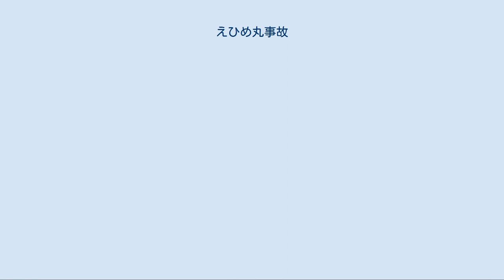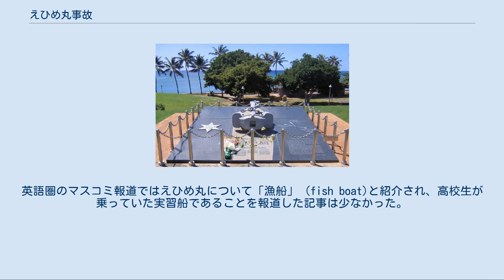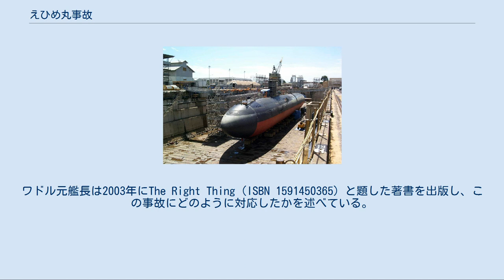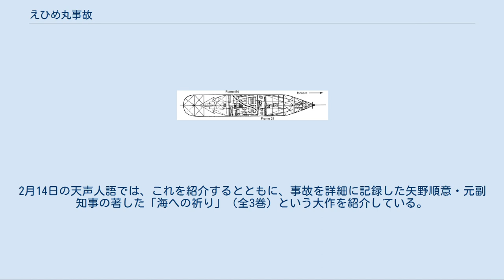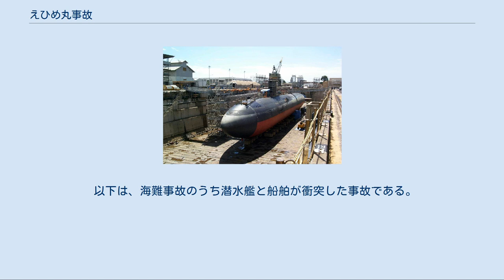えひめ丸事故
えひめ丸事故（えひめまるじこ）は、2001年2月10日8時45分（日本時間）、アメリカ・ハワイ州のオアフ島沖で愛媛県立宇和島水産高等学校の練習船だったえひめ丸に浮上してきたアメリカ海軍の原子力潜水艦グリーンビルの不注意で衝突し沈没させた事故。
乗務員の35人のうち、えひめ丸に取り残された教員5人と生徒4人が死亡し、救出されたうち9人がPTSDと診断された。
 「ちはや」の甲板上で行われた慰霊式 カカアコ・ウォーターフロント・パーク内に建立された慰霊碑。
 事故後乾ドック入りした原子力潜水艦グリーンビル。
 調査で判明したえひめ丸のダメージ。
 愛媛県立宇和島水産高等学校に所属する漁業練習船えひめ丸（499トン）が浮上したアメリカ海軍所属のロサンゼルス級攻撃型原子力潜水艦グリーンビルと衝突しエンジン周辺を損傷、約5分程度の間に沈没した。
えひめ丸側35名の乗務員の内9名が死亡し、衝突の際に海上に投げ出された26名は救出されたがその内の1名が鎖骨骨折、うち11名が軽傷を負った。
 この事故の際、浮上以前からソナーでえひめ丸の存在に気付いてはいたが、グリーンビルには民間人16名が搭乗、グリーンビルのクルー等はこの民間人の対応に追われ、ソナーによる確認作業が等閑になっていたとされる。
その他にもいくつかのミスが事故の原因とされている。
事故後にグリーンビルは現場海域に留まったものの同乗の民間人に配慮して積極的な救難活動を行わなかったとする非難の声がある。
一方で衝突当時周辺の海はかなり荒れており（波高3-6フィート）、潜水艦が積極的な救助活動を行うことは難しかったとアメリカ海軍は主張している。
アメリカ海軍側が早々に捜索を打ち切ろうとした際に現場に派遣されていた桜田義孝外務大臣政務官が「捜索を打ち切ると言われたから断ると言ってやった」と報道陣の前で啖呵を切ったシーンが話題になった。
 同年2月16日には水深600mの地点で沈んでいたえひめ丸の船体が発見された。
えひめ丸の引き上げを希望する行方不明者家族側と、引き上げコストを理由に難色を示すアメリカ海軍側の意見のすれ違いもあった。
しかし、2001年10月16日、一旦船体をダイバーが潜行して調査できる水深35mの位置まで移動させ、ダイバー等による1か月以上の捜索を実施後、えひめ丸の船体は水深1800mの海底に移動された。
 当時の森喜朗首相は事故発生時に休暇を取得、ゴルフをしていたが、事故の一報ののちもそのままゴルフ場に留まったことが大きな問題となり、内閣総理大臣を辞任した（森喜朗#えひめ丸事故を参照）。
 えひめ丸は600mもの海底に沈んだため、船体引き上げは困難であり、当初はアメリカの慣習に従い船体は放置される予定だった。
 しかし、事故発生時から行方不明者家族らにより沈没した船体の引き上げが強く望まれたこと、日本の火葬による葬儀の風習、また日本人の感情などに配慮したアメリカ側は、代行案として船体の浅瀬への曳航を提示、行方不明者家族側もこれを了承した。
日本政府は2001年8月に愛媛県からの要請により潜水艦救難艦ちはやを災害派遣し、遺体捜索作業を行った。
日本側の支援のもと、船体を浅海底に移送し、アメリカ海軍のダイバーが11月7日までに行方不明者9名の内8人の遺体を収容した。
 この引き上げ・曳航作業の資金として、アメリカは6,000万ドルを投入した。
このことはアメリカ国内で議論を呼び、拠出の事実のみを批判するアメリカ人も存在した。
英語圏のマスコミ報道ではえひめ丸について「漁船」 (fish boat)と紹介され、高校生が乗っていた実習船であることを報道した記事は少なかった。
日本の産経新聞は「こうしたアメリカへのある種の“甘え”はこれきりにしたい」など、日米両国に対し終始批判的だった。
 引き上げ後の調査で、えひめ丸は船底のフレーム21から54にかけて「くの字」状の亀裂が入っていたことが判明し、下から突き上げられたことによる衝撃で沈没したことが確認された。
 当時のグリーンビルの艦長であるスコット・ワドル中佐（当時）は事故の責任について軍法会議で審議されることはなく、司令官決裁による減俸処分を受けただけで、後に軍を名誉除隊した（懲戒免職に相当する不名誉除隊ではなく、軍人年金などの受...